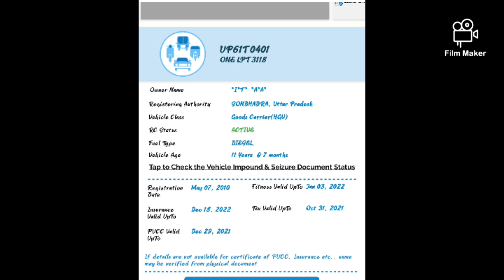Second hand 12 tyre for sale / second hand Tata 3118 ..@SK_Motors.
Sold sold sold sold sold sold sold sold sold

second hand Tata 3118 for sale

model: 2010
tyre : 60% to 70%
passing: up
location : up, sonbhadra
rate: 8 lack